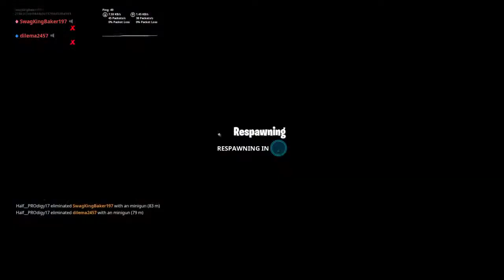Fortnite best duo